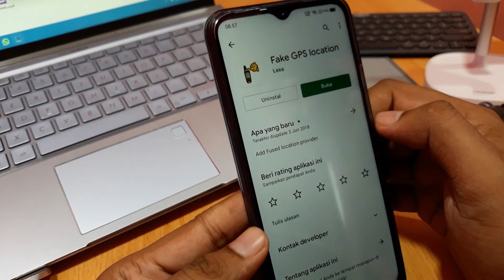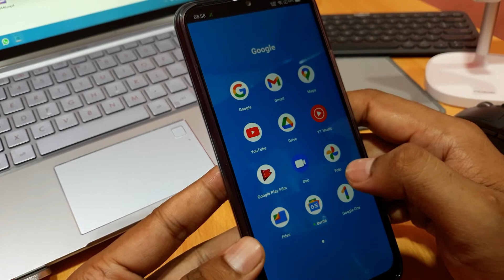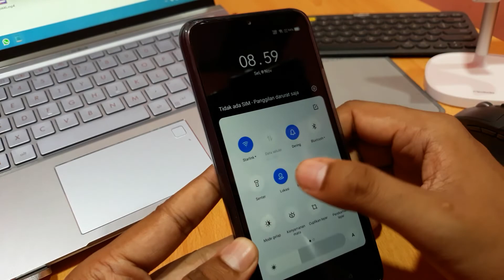Cara menggunakan fake gps di hp realme 9 Pro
Cara menggunakan fake gps di hp realme 9 Pro Plus